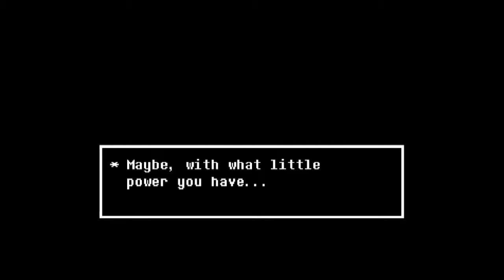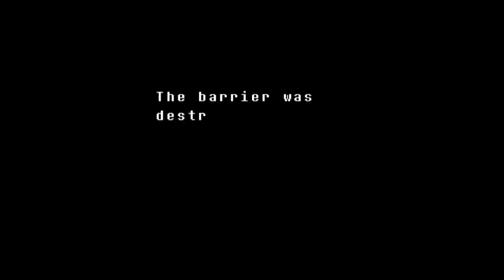Undertale cuz why not - #23: Final Battle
Livestreamed on November 30.

I played through Undertale because why not? I'll try to survive this horrible place filled with nasty violence and... Wait no, wrong game.